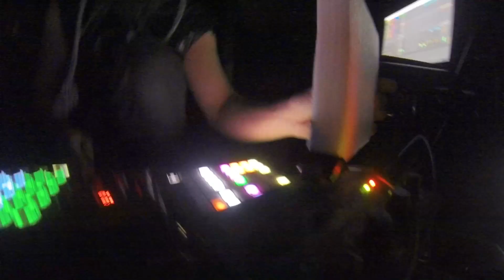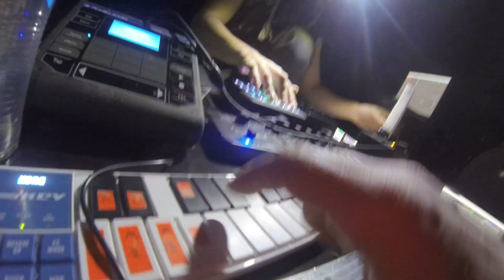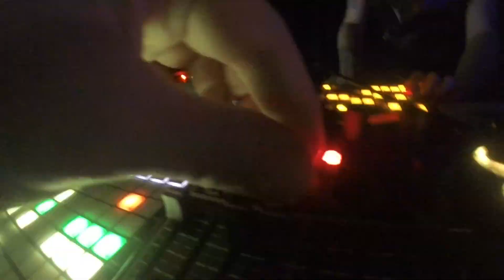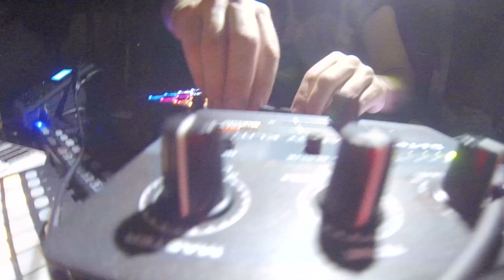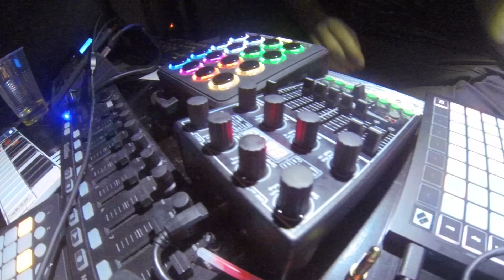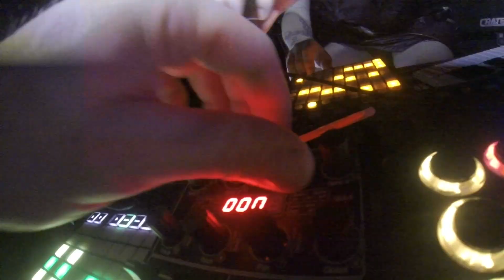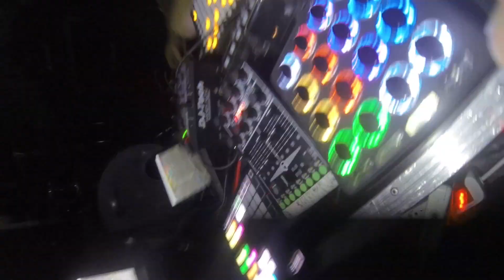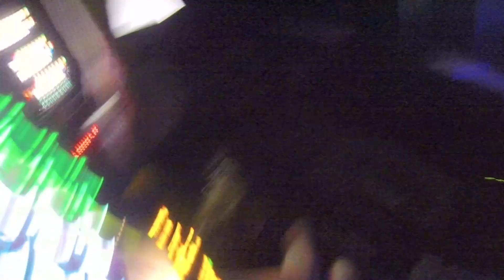MUTANT SWING - Suck Puck breakcorona xmas stream 2020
MUTANT SWING special for SuckPuck from  Sweden